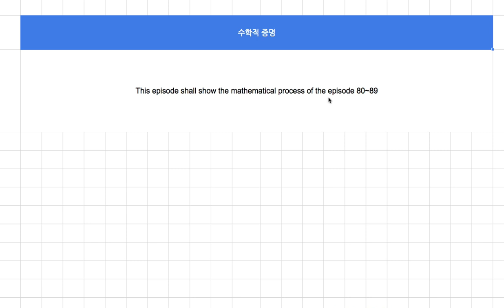[영어의 구조] 190 - 수학적 증명